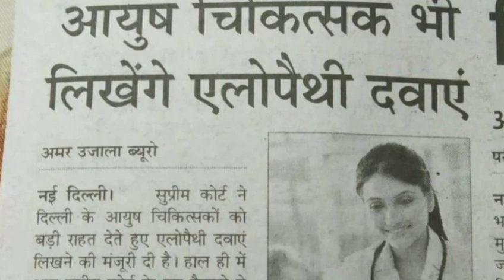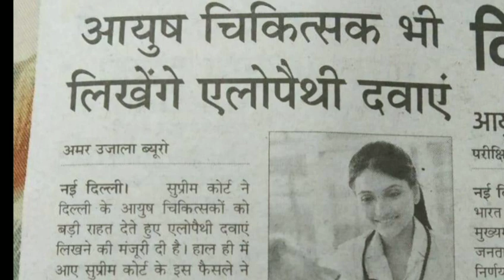Good News for AYUSH Students